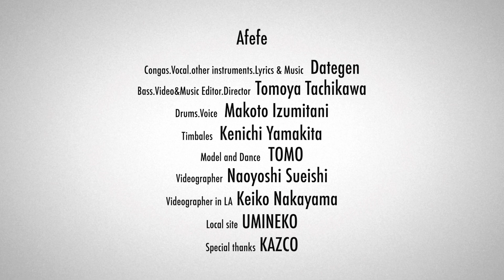afefe by Dategen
Afefe

楽曲配信中です！

Congas.Vocal.other instruments.Lyrics&Music   Dategen

Bass.Video&Music Editor.Director  Tomoya Tachikawa

Drums.Voice   Makoto Izumitani

Timbales   Kenichi Yamakita

Model and Dance  TOMO

Videographer   Naoyoshi Sueishi

Videographer in LA Keiko Nakayama

Special thanks KAZCO

Local site UMINEKO